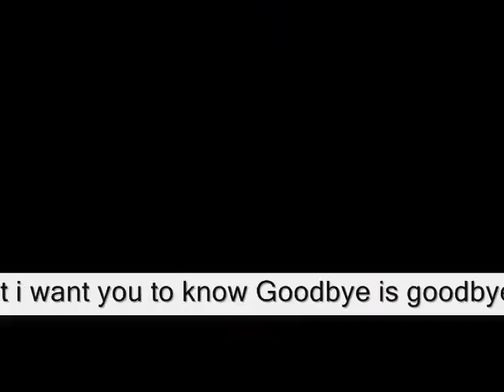There is one thing that I have to say I love you too much ,